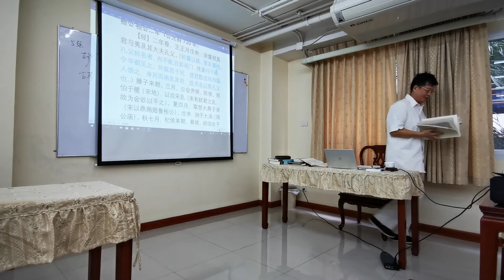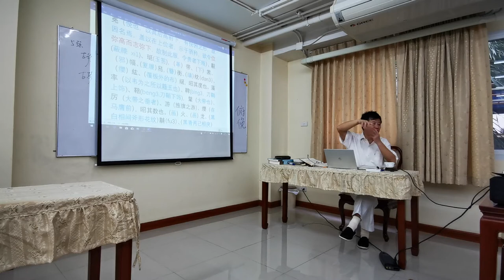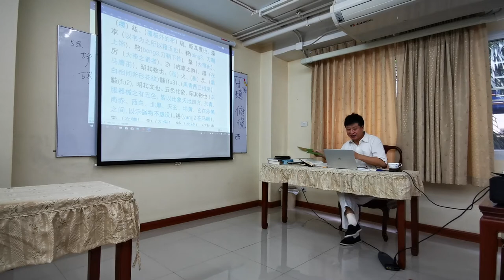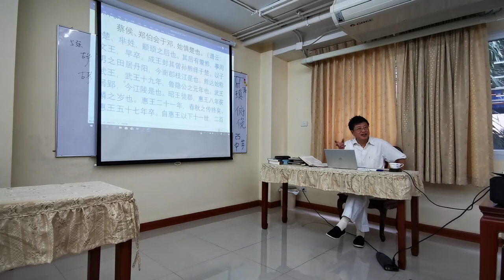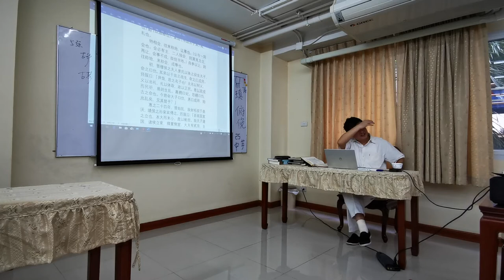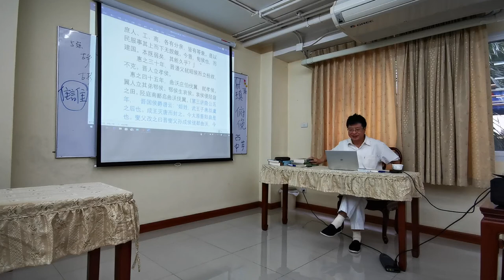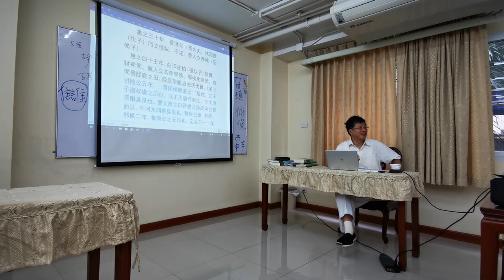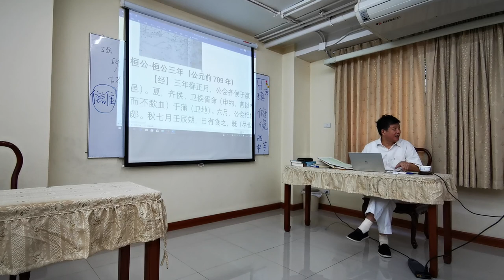《春秋左氏传•桓公二年》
2019年9月7日萱蒲书院周六国学课